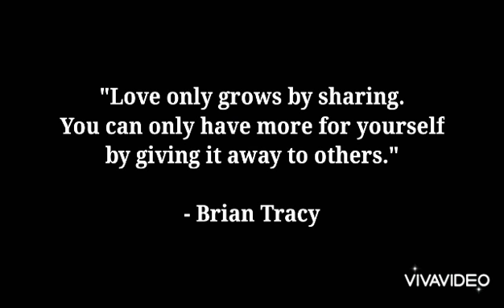TAU GAMMA PHI / SIGMA (Guihulngan City Central Council)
Credits to bro. Vice Chairman I Dio Lim